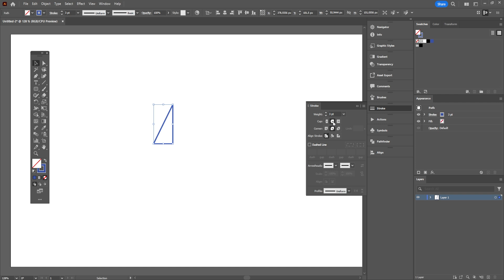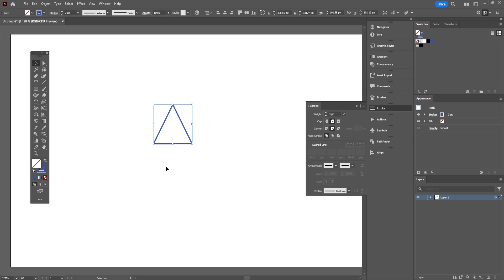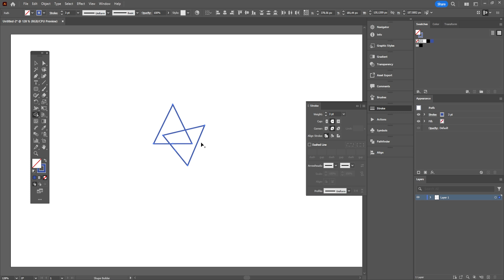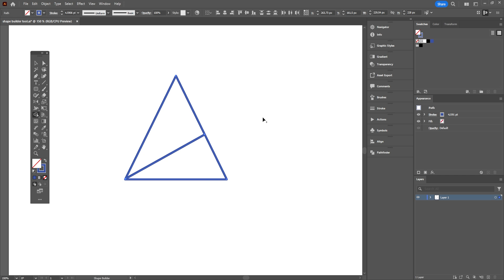Shape Builder Tool Illustrator Tutorial Cut Combine Divide Merge Shapes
How to Merge Shapes in Illustrator by using the shape builder tool tutorial for beginners. Using the shape builder tool in Adobe Illustrator cut or unite any shape or object in a very easy way. How to make logo using shape builder tool by cutting merging shapes in illustrator.